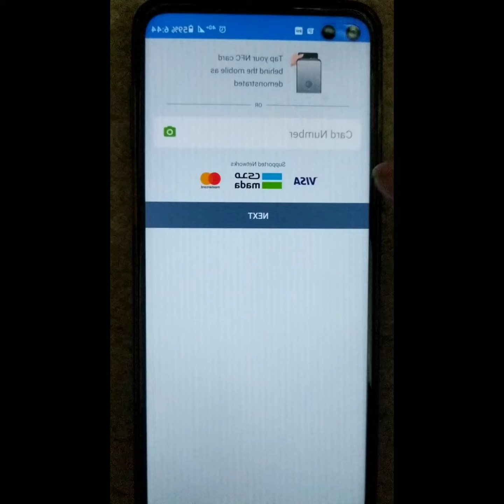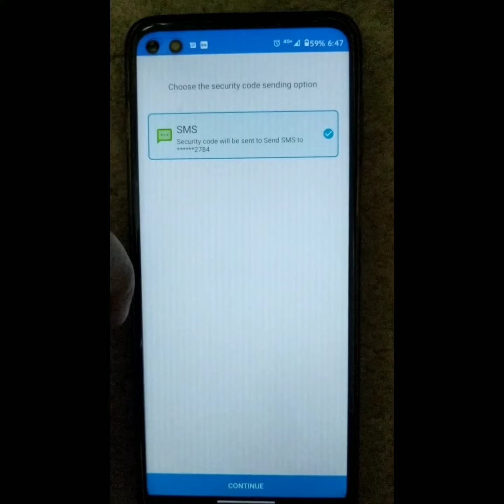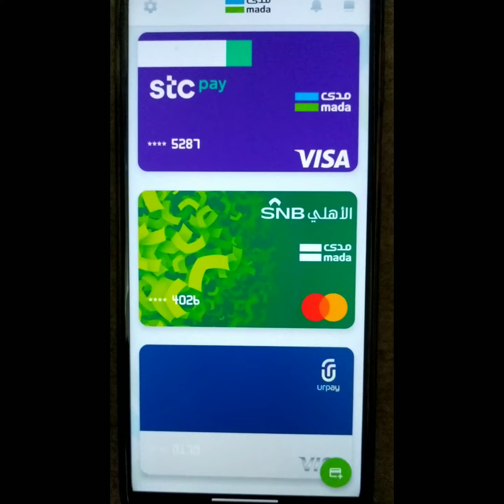Urpay card save mada app | How to add Urpay visa Card from mada pay Urpay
Urpay to urpay money transfer